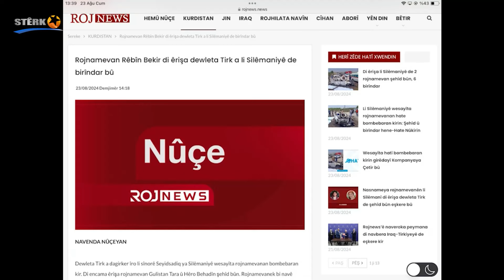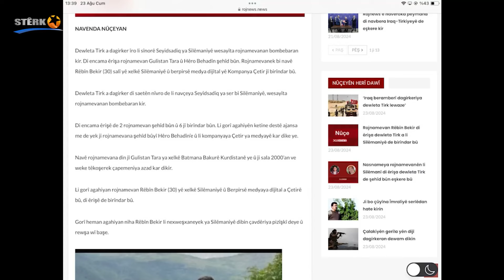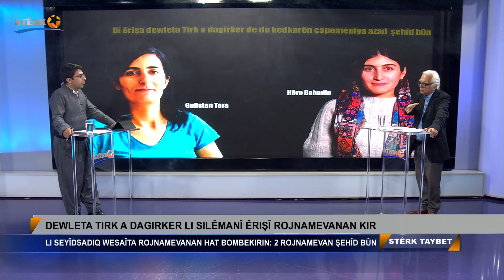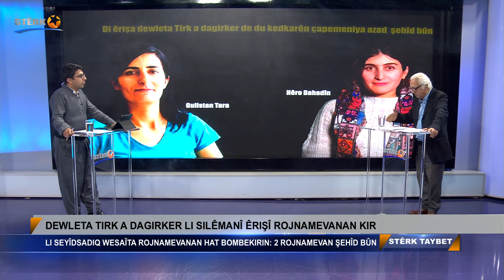-1- Stêrk Taybet